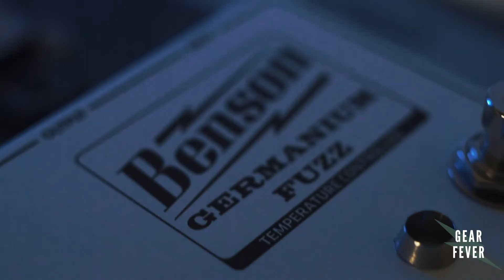Benson Amps GE Fuzz // Sonic Snack Pedal Demo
This is the Benson Amps temperature controlled GE Fuzz. There's a wide range of tones from clean boost all the way to dark and dirty. Here's a short little pedal showcase to help you hear what this pedal can sound like in context!
Signal Chain:
 Fender Squier J Mascis Jazzmaster with
Lambertone Ristrettos and
920D Custom Wiring
Benson GE Fuzz
Strymon Flint and Iridium
Shout out to my friends at Cottonwood Music Emporium for helping me get my hands on this killer pedal!